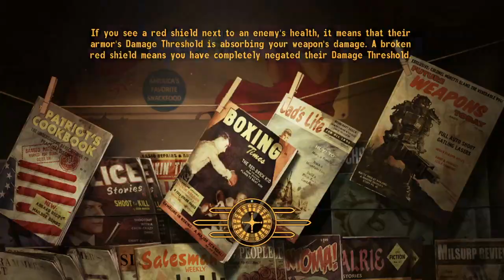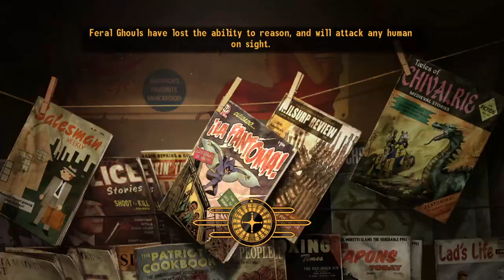Talent Pool | Fallout: New Vegas Minimum Kill Run Part 17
The Aces Theater is the Tops.